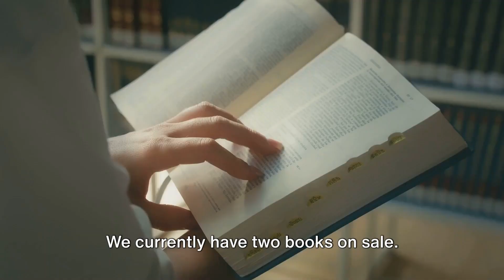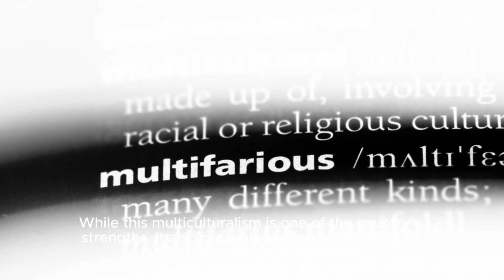Don’t Move To Luxembourg : Surprising Reasons Not to Move to Luxembourg | Dark Side of Luxembourg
Thinking about relocating to Luxembourg? Before you make the move, watch this video to uncover some surprising reasons not to move to Luxembourg. We delve into the lesser-known challenges and the dark side of living in this small yet affluent European country. From the high cost of living to potential cultural adjustments, this video provides a balanced view to help you make an informed decision about moving to Luxembourg.

Useful Links

- Discover Abroad: Navigating Travel, Immigration, Study and Employment Opportunities Abroad

- 450 Business Analyst Interview Questions and Answers

-Travelling luggage box set;
-Learn to Speak and Understand French with Pimsleur Language Programs;
-Learn to Speak and Understand German with Pimsleur Language Programs;